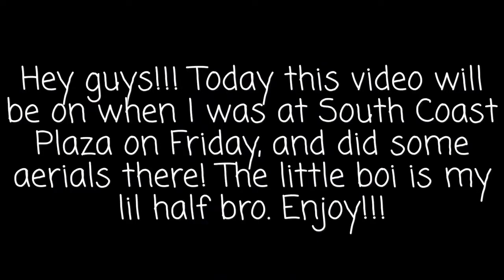Vlog #2: South Coast Plaza! |Naomi